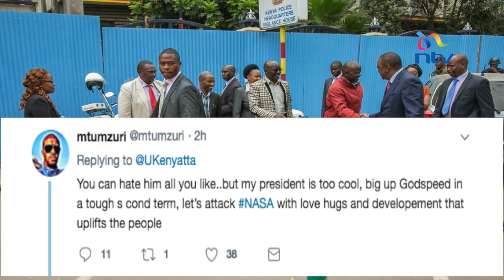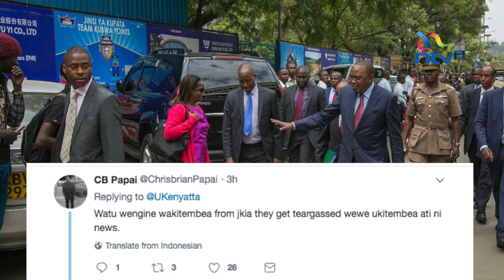Kenyans react to President Uhuru Kenyatta's short walk to a meeting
President Uhuru Kenyatta took to the streets of Nairobi as he walked from his office in Harambee House to the the National Treasury building located along Harambee Avenue.